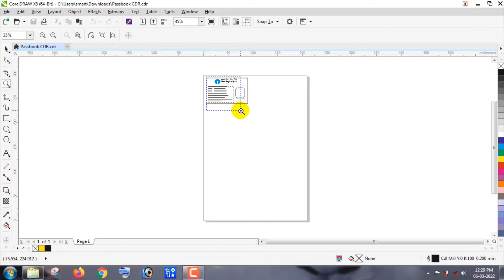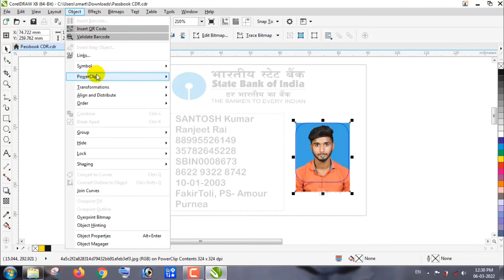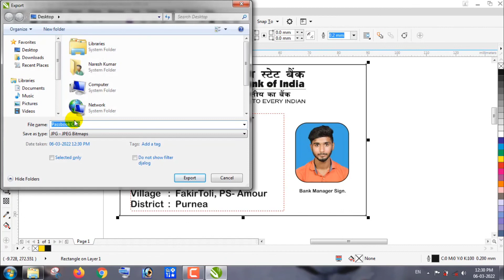Sbi ka mini passbook kaise Banaye || How to create sbi CSP passbook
Sbi ka mini passbook kaise Banaye || How to create sbi CSP passbook || Sbi Account Ka identity card Kaise Banaye

👉 अगर आप अपने फोन में Telegram को Use करते हैं तो आप इस Link को Open कर पाइएगा अगर आपके फोन में Telegram नहीं है तो आप पहले Playstore से Telegram Application को Download कर ले